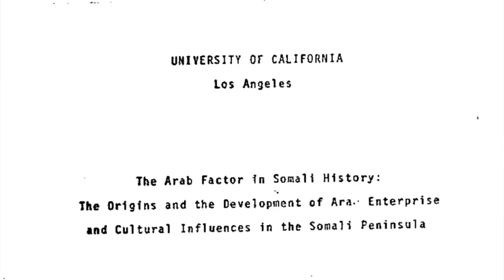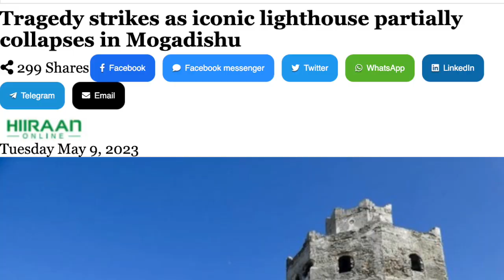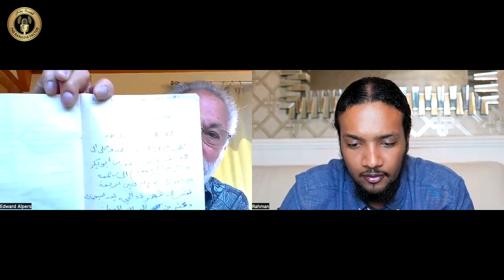Former Lecturer of Somali National University in 1980 | Prof Edward Alpers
On this episode Prof Edward discusses his time as a lecturer in Somali National University in the 1980s and his travels to Barawa and Marka. He emphasises the importance of the Indian Ocean in shaping the cultural identities of these coastal cities. Professor Edward concludes with an advice to Banadir people on preserving their culture and history.

Professor Edward Alpers studied African History at Harvard College and received his Ph.D. from the School of Oriental and African Studies, University of London in 1966, where he studied under Richard Gray. Before joining the UCLA Department of History in 1968 he taught for two years at the University of Dar es Salaam (when it was still a college of the University of East Africa). In 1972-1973 Ned conducted research in eastern Tanzania; in 1980 he taught at the Somali National University, College of Education, Lafoole as a Fulbright Senior Scholar. He served as President of the African Studies Association (USA) (1994) and Chair of its National Program Committee (2001). His research and writing focus on the political economy of international trade in precolonial eastern Africa, including the manifold cultural dimensions of this exchange system, with special attention to the wider world of the Indian Ocean. At UCLA Alpers served as chair for sixty-two Ph.D. dissertations.